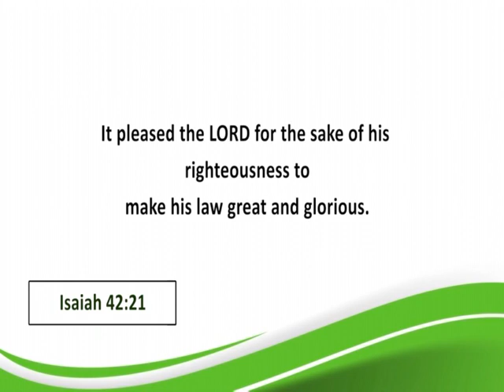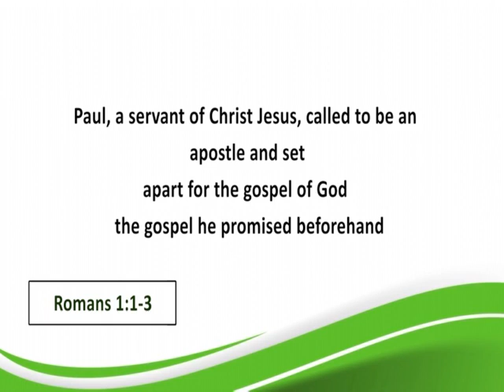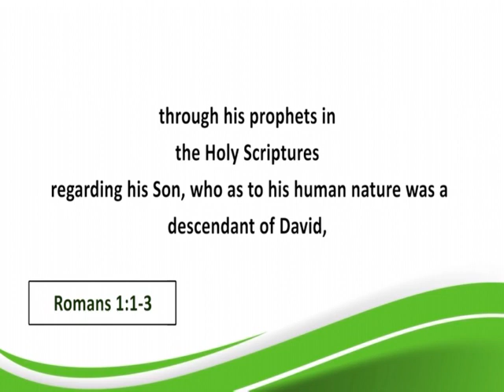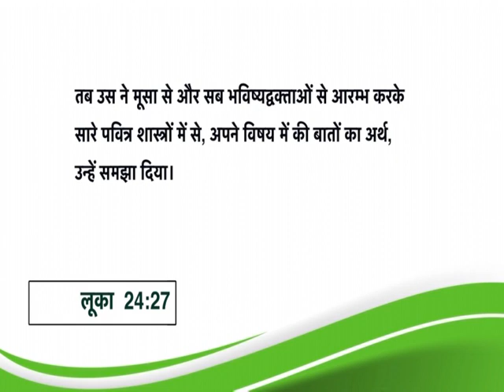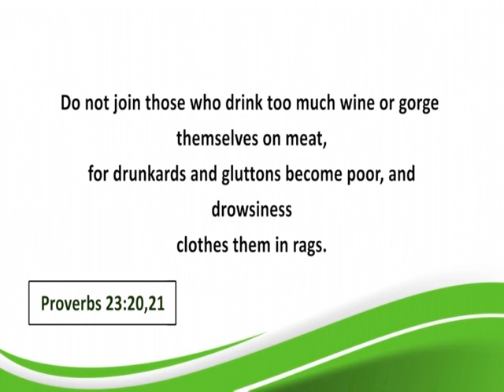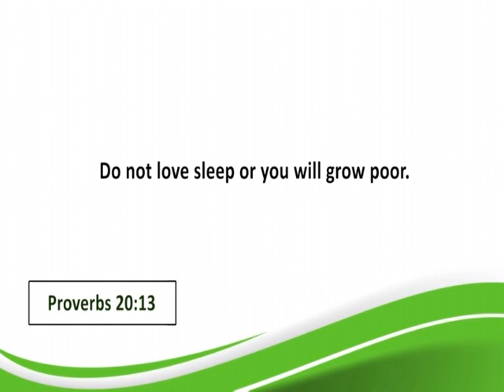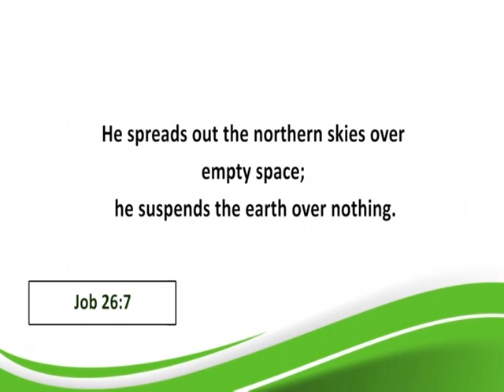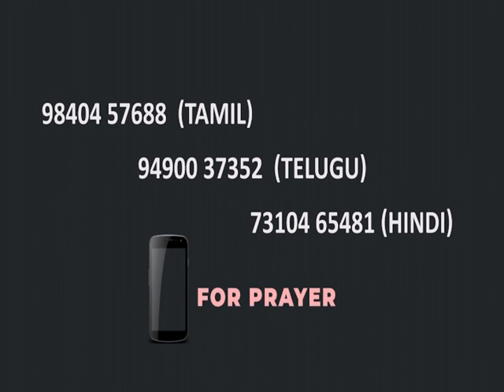What is the Bible? | Dr V Solomon Yesudoss | Shubhsandesh TV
The Bible is a collection of sacred books written by ancient prophets and historians. These authors recorded the relationship between God and His people for over 4,000 years. Their inspired words are what we know today as the Holy Bible. Following the teachings found in the Bible helps us to know who God is, learn from good people who loved Him, and better understand how He wants us to live.
Watch this video of Dr V Solomon Yesudoss and stay blessed!!!